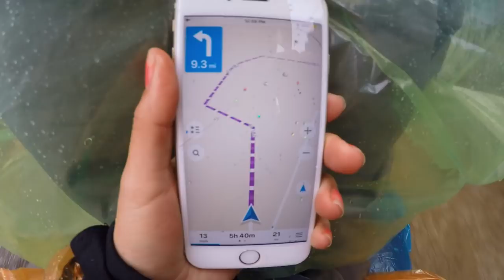LOST IN NORTHERN VIETNAM - Ha Giang Loop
Welcome to day 2 of our trip along the Ha Giang Loop. We prayed for sun and some warmth, but we got wind, rain, and cold and this made for one of the most miserable travel days of our trip! We ended up spending 4 hours on a drive that should have taken 2. because we made a wrong turn and ended up lost in Northern Vietnam!

OUR GEAR

NEW BADASS CAMERA
Old Mirrorless Vlogging Camera
Point and Shoot Vlogging Camera